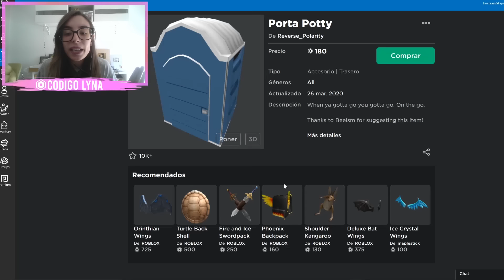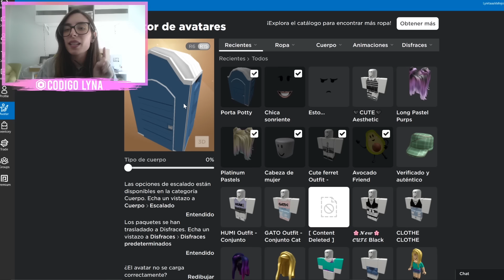ME DISFRAZO PARA QUE PIGGY NO ME ENCUENTRE!! BROMA EN ROBLOX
Hola, soy Lyna! En este nuevo video les traigo una broma que vi en el canal Denis, donde nos disfrazamos de baño portátil para que Piggy no me encuentre! Creen que ganaré?

MIS LIBROS:

○ Una Familia Anormal. El Misterio de la hechicera